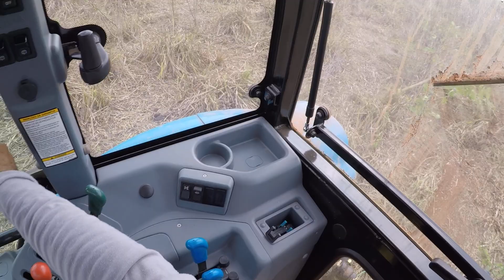Dicas de como trabalhar na lamina ! Trator ls